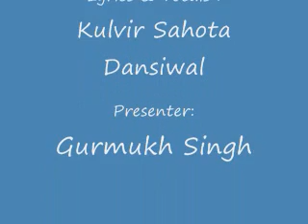Dhian Ranian Da Song !!!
Lets Save the girls !!! Jagg Di Janani, Mother, Sister, Wife, Daughter !